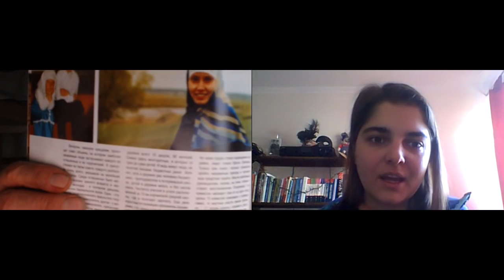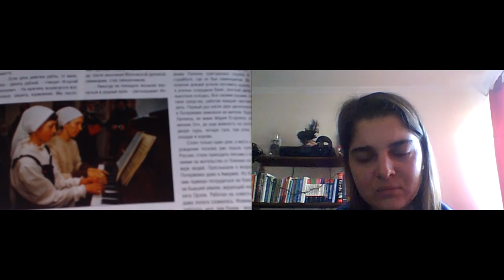Ис.49:23. до земли будут кланяться тебе и лизать прах ног твоих.